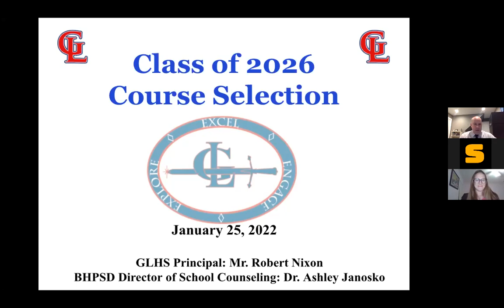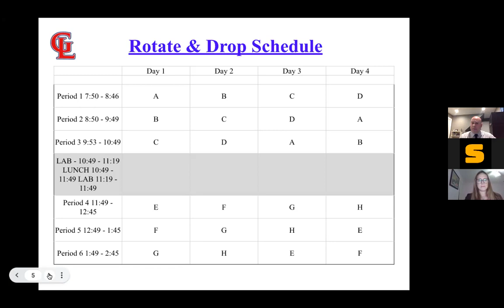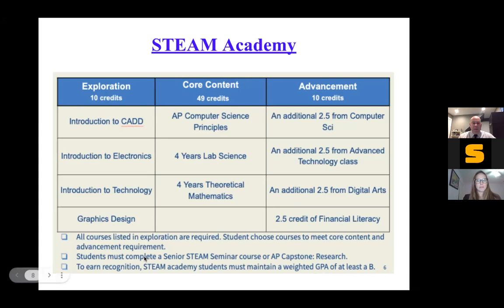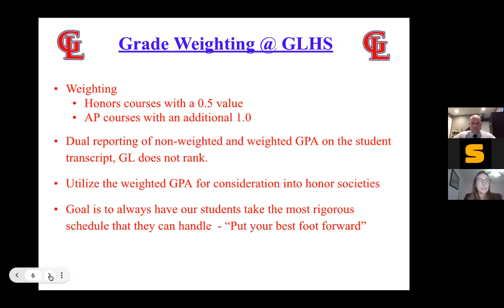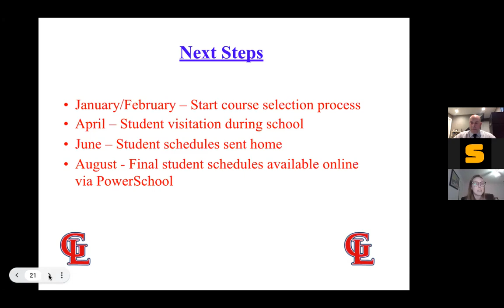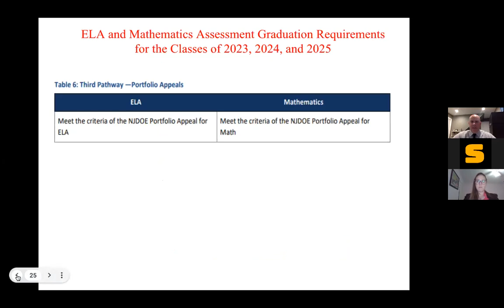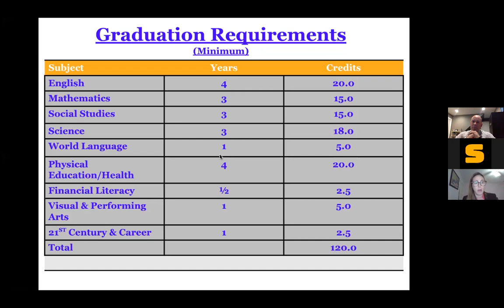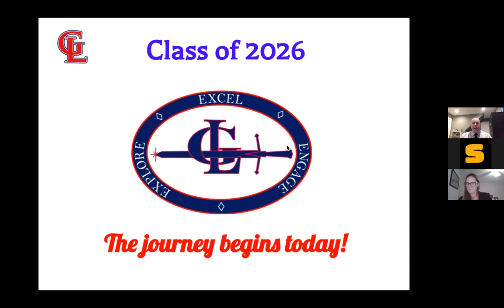Class of 2026 Course Selection Process - Governor Livingston High School